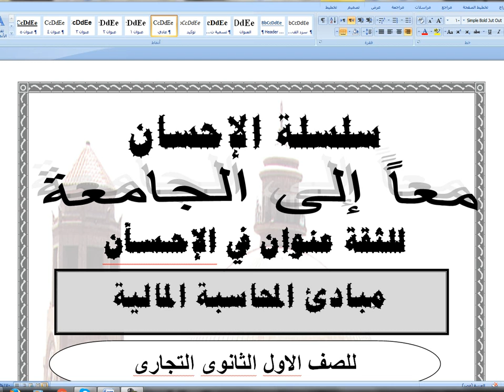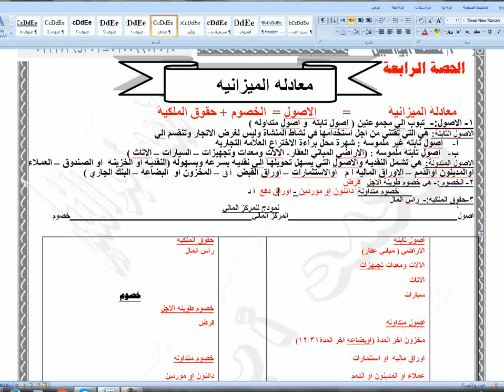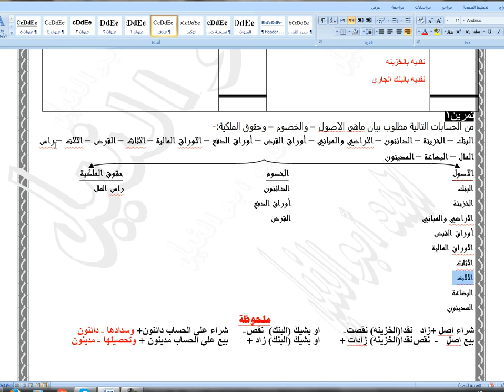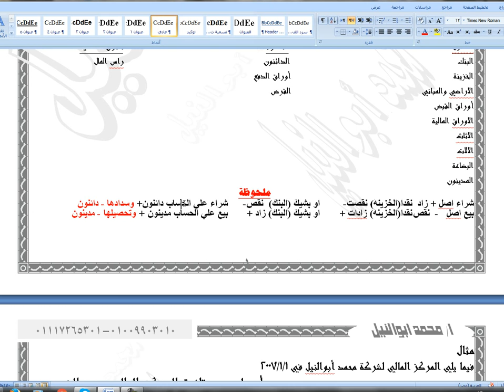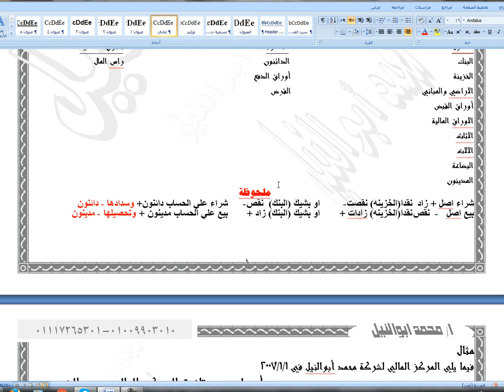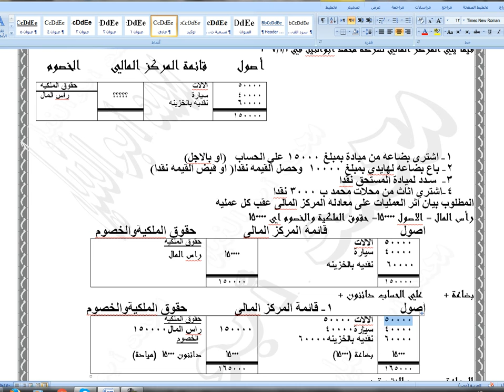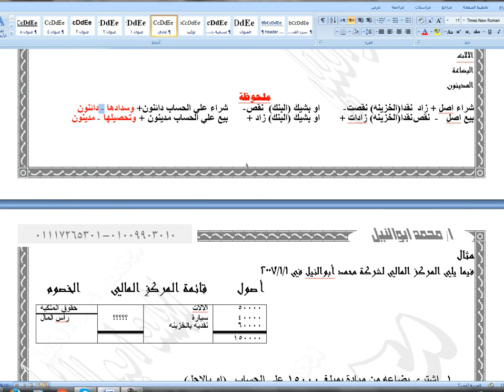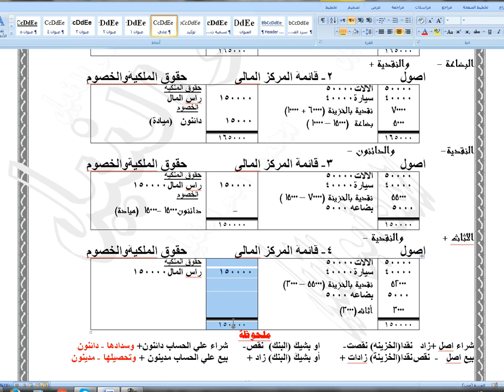الصف الاول مبادئ المحاسبة المالية الحصة 4 أ/ محمد عبدالله أبوالنيل